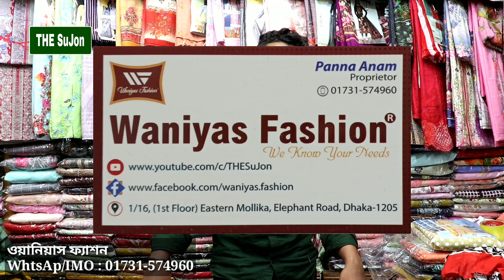নতুন এবং চমৎকার ডিজাইনের দারুণ কুর্তি টু পিছ কিনুন পাইকারি মূল্যে // New Design Kurti Two Piece Coll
নতুন এবং চমৎকার ডিজাইনের দারুণ কুর্তি টু পিছ কিনুন পাইকারি মূল্যে // New Design Kurti Two Piece Collection